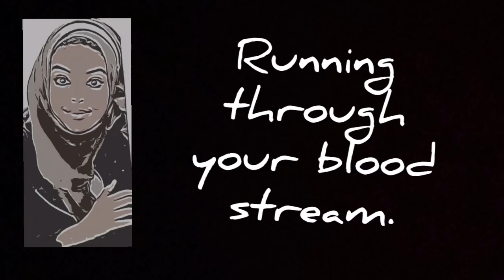High Past Midnight